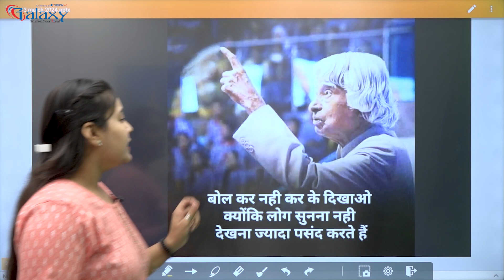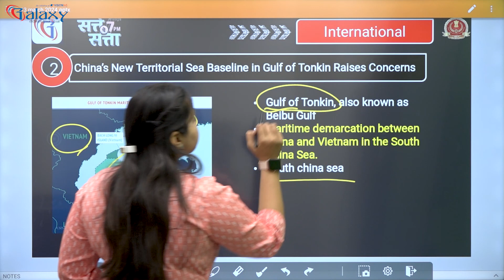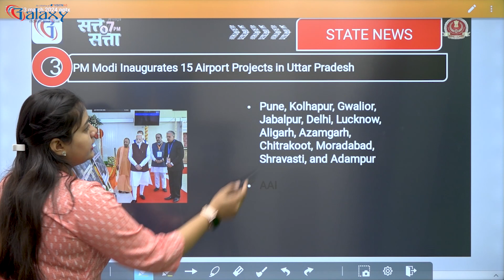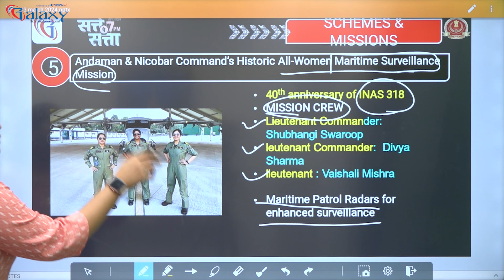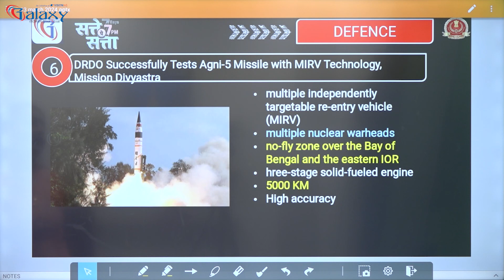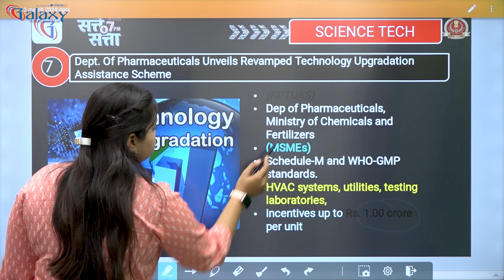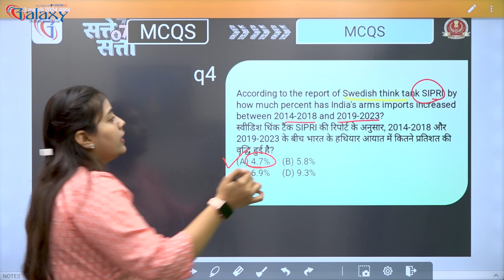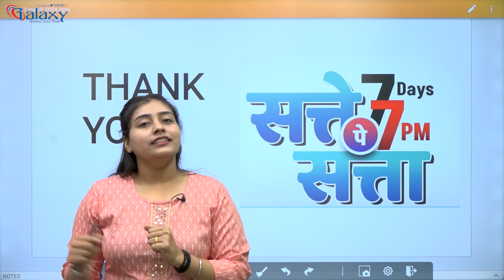13 March Current Affairs 2024 | Daily Current Affairs Classes | Current Affairs Important Questions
This video is all about preparing for  SSC CGL/CPO/ CHSL - 2024 Exam online with Galaxy Classes. The session is all about how to prepare for  SSC CGL/CPO/ CHSL - 2024.